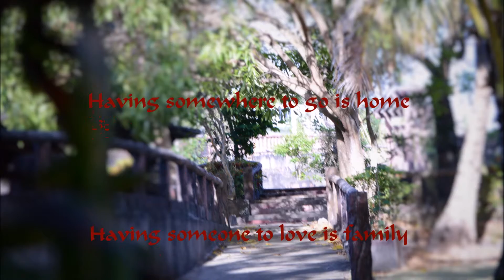Memories in the early nineties